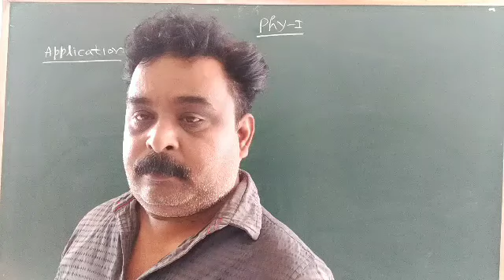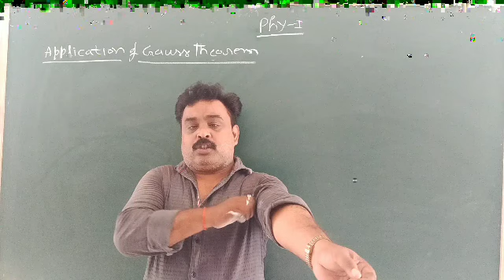XII Physics 1 Application of Gauss Theorem Electric Field Due to Infinitely Uniformly Charged Wire